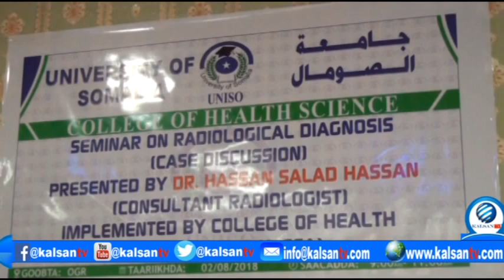SIMINAAR LOO QABTAY ARDAYDA JAAMACADA SOOMAALIYA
KALSAN TV